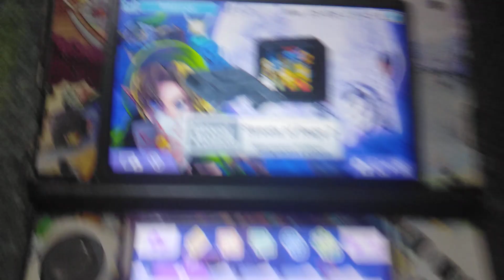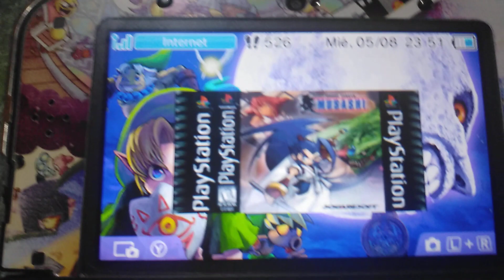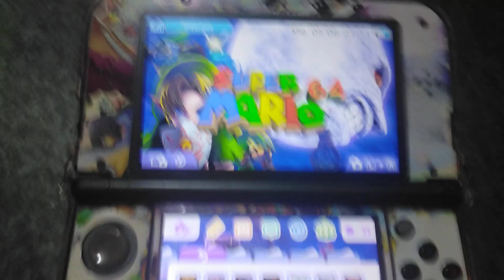Todo lo que puedes hacer en tu 3ds en 2020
La gran cantidad de cosas que puedes hacer hoy en día con tu consola